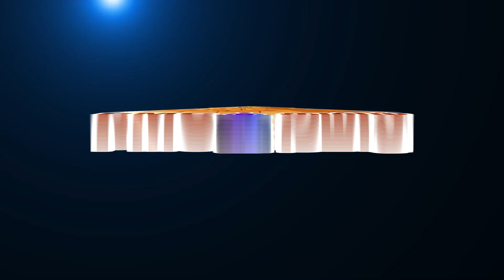7 Life Changing SPIRITUAL EXPERIMENTS | ஏழு விதமான சோதனைகள் | by JayaLakshmi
There are many kinds of Experiments. Out of those, Spiritual Experiments are there for spiritual evolution. Jayalakshmi speaks on 7 life changing spiritual experiments in this video. If interested and to know more about 7 life changing spiritual experiments, please watch the video.